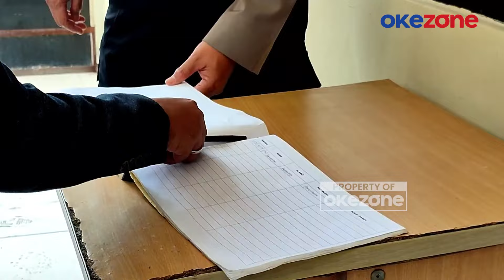Polres Cirebon Panggil 2 Orang Teman Facebook yang Pernah Chatingan dengan Pegi Setiawan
Kedatangan Nurul Iman ke Mapolres Cirebon Kota pada hari Sabtu siang didampingi oleh tim kuasa hukumnya.

Nurul Iman, yang merupakan saksi tambahan dalam kasus Pegi Setiawan terkait kematian Vina.

Selain Nurul Iman, petugas juga memanggil Dede, teman Pegi yang pernah melakukan percakapan via chat pada tahun 2015.

Nurul menyatakan kesiapannya untuk memberikan keterangan sepengetahuannya tentang hubungannya dengan Pegi Setiawan. Mereka hanya bertemu sebanyak tiga kali di tempat pemancingan.

Pemanggilan kedua saksi ini merupakan kelanjutan dari pemeriksaan tambahan terkait akun Facebook Pegi yang dilakukan beberapa waktu lalu.

Eko Febriansyah, tim pengacara Pegi Setiawan, mengkonfirmasi bahwa proses pemeriksaan terhadap kedua saksi ini terkait dengan percakapan yang dilakukan dengan Pegi pada tahun 2015.